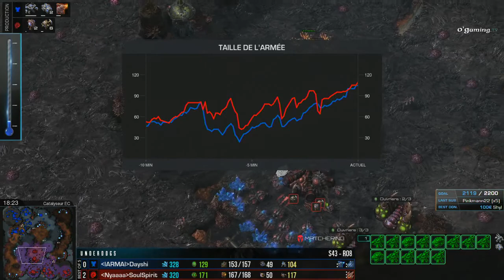Soulspirit vs Dayshi - Underdogs S43 - RO8